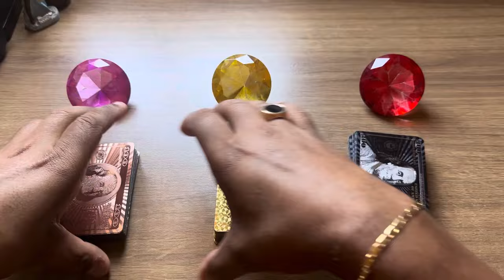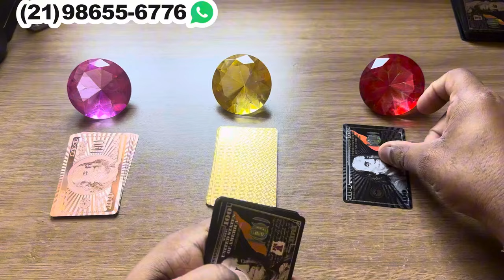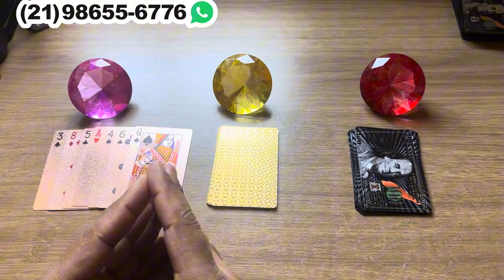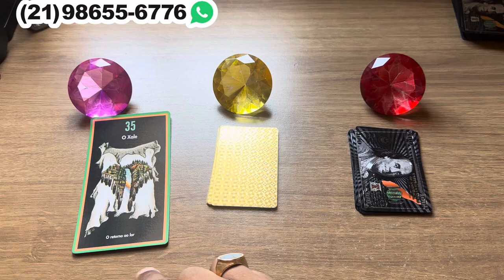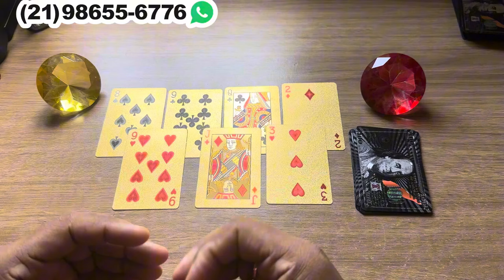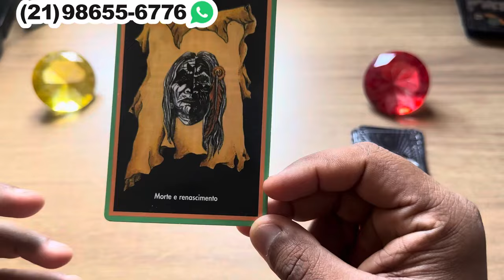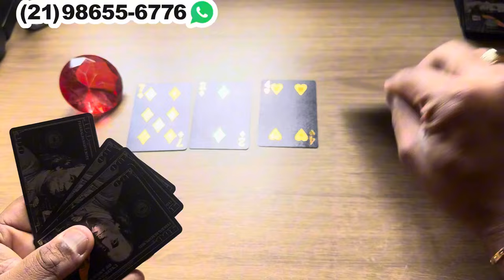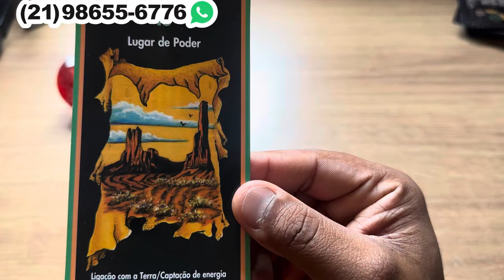💞TEM UMA COISA OCULTO QUE VOCÊ PRECISA SABER NESTE MOMENTO + LETRA INICIAL!🔮Tarot Responde